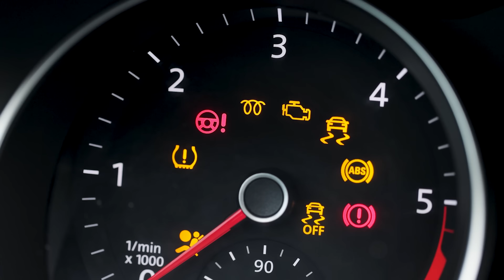Tips & Tricks: 5 Tips To Prolong Your Car’s Life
Stop playing games with your car's health and check out these tips to keep your car running longer.

Over 1 million people trust CarShield to protect them from expensive repairs.
Find out how we can help you start saving as well.

Deductible may apply. Preview contracts at Carshield.com. Coverage plans and rental car benefits vary. CarShield markets vehicle service contracts administered by American Auto Shield, 1597 Cole Blvd #200, Lakewood CO, 80401; FLORIDA Company Code: W111454. Parts of like kind and quality may be used including remanufactured parts. CarShield does not offer coverage in California, but may refer a licensed CA Mechanical Breakdown Insurer.